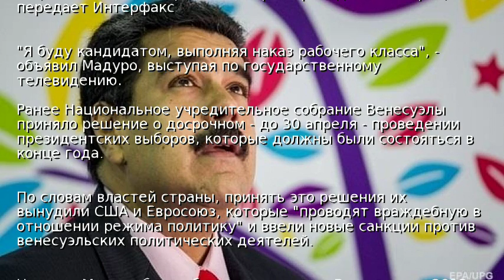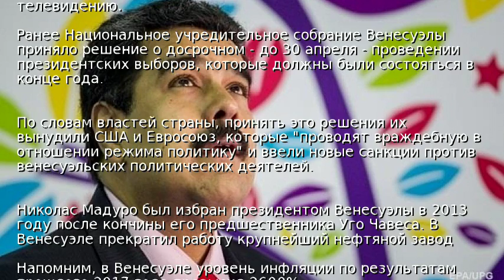Мадуро заявил о выдвижении на второй президентский срок